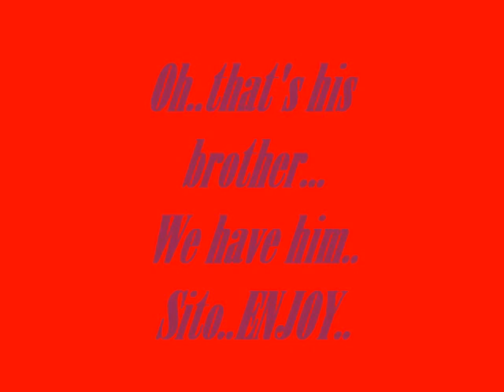Sito Riera Tribute ~Panionios~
Sito Riera Goals with Pan8rakikos and Panionios..Enjoy..